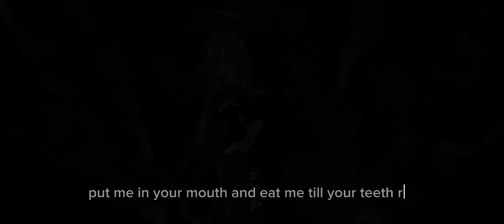I swear on my life that I been a good girl... | Ella and Mason edit | ????original????